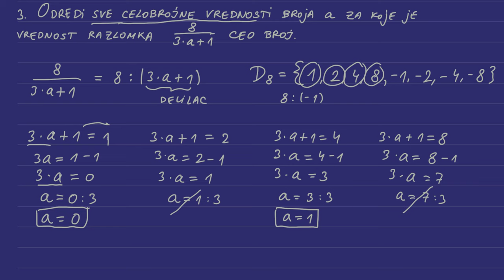Celi brojevi - opštinsko takmičenje iz matematike 2017 šesti razred